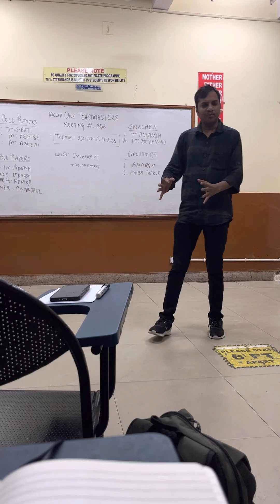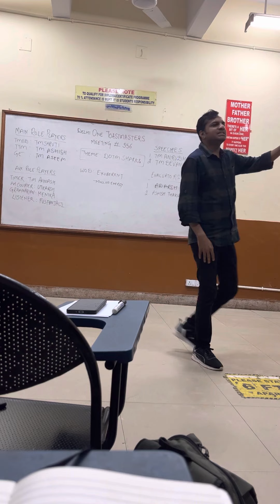Story of Karoly Takacs - Man with only hand